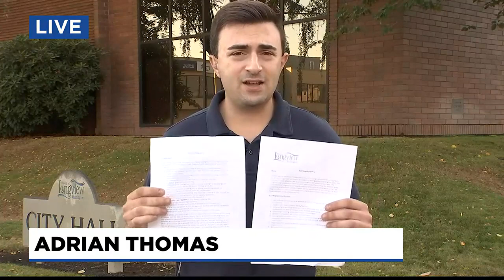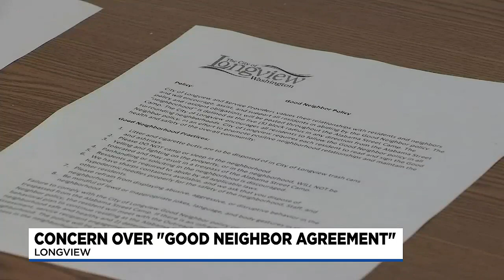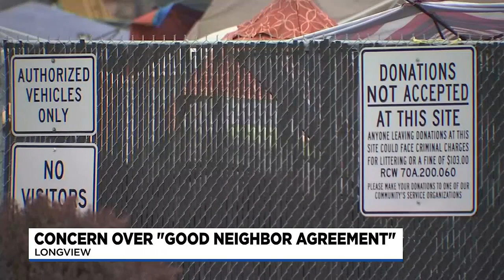‘It was either sign it or go nowhere’: Longview cracks down on homeless encampment